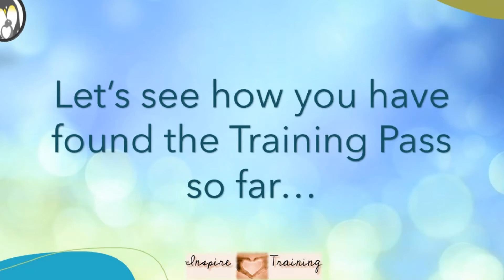Therapeutic Parenting Training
We are now entering week 2 of our Training Pass. We can see that it has certainly been a busy week, we are pleased to see you all utilising our “Real Life” material, with tried and tested strategies.

Here what our Training Pass members have to say so far…